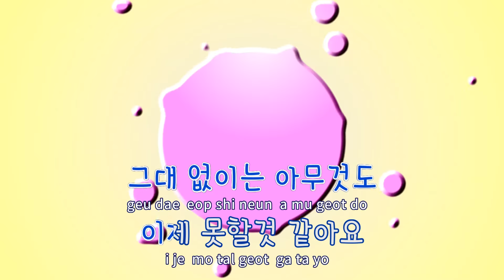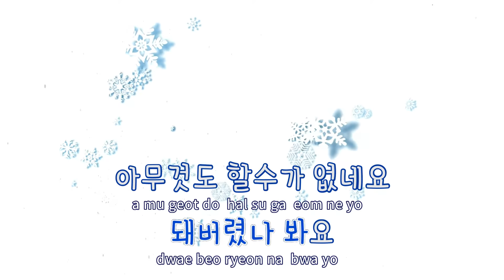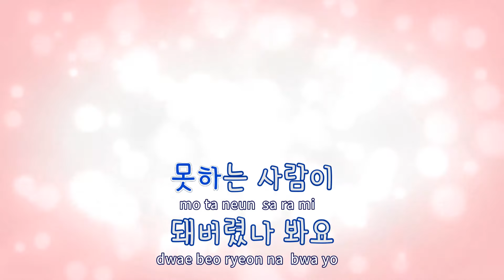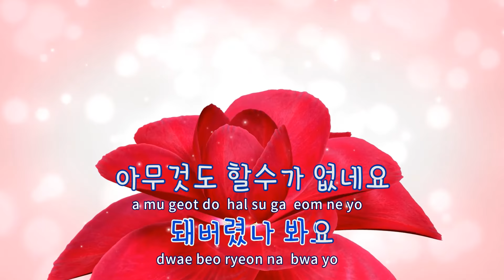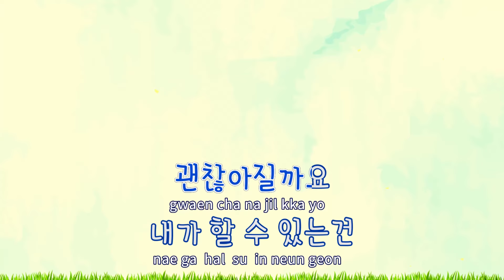[TJ노래방] 할수있는건 - 쿨 / TJ Karaoke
할수있는건  --  쿨